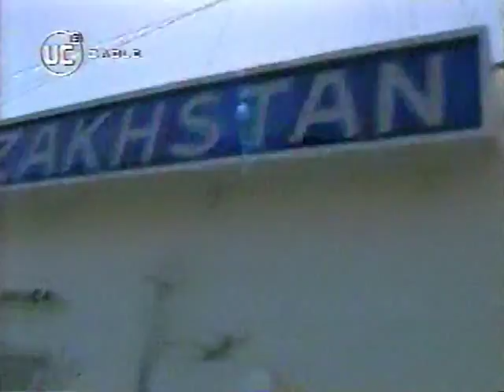El Mundo del Profesor Rossa "...Y Llegaron por el Mar" INC (12.Oct.1996)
Capitulo de 1996 donde se hablara acerca del descubrimiento de nuevas tierras por parte de Colón. Con la actuación especial de Teresita Reyes.